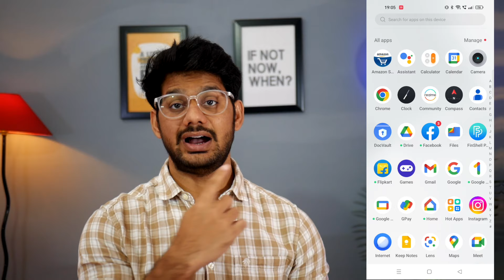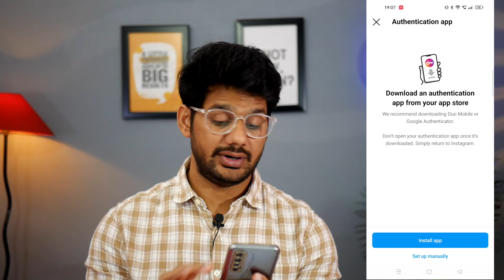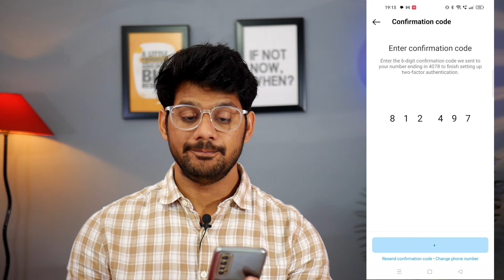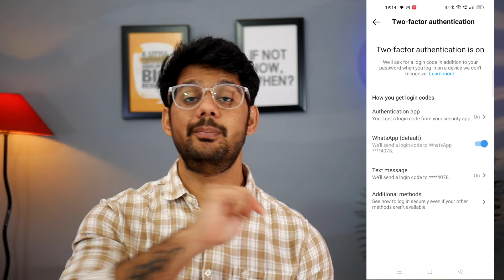How To Make Instagram Account Safe from (HACKERS) | How To Secure Your Instagram From Hackers 2023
TOPIC DISCUSSED
how to make instagram account safe from hackers
how to make instagram account safe from hackers in 2022
how to protect instagram account from hackers in hindi
how to protect instagram account from hackers in english
how to protect instagram account from disabled
how to protect instagram account from action blocked
how to protect instagram profile picture
how to protect your instagram account from being disabled
how to protect your instagram account from hackers 2023
how to protect my instagram account being hacked
how to secure instagram account 2023
how to secure instagram account 2023 from hacking
how to secure instagram account if it's been hacked
how to secure instagram account 2023 from hackers
how to secure instagram account from report

🤞🏻KEEP SUPPORTING